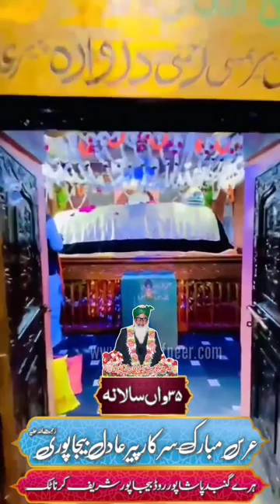Salam Yaa Sarkar Peer Adil